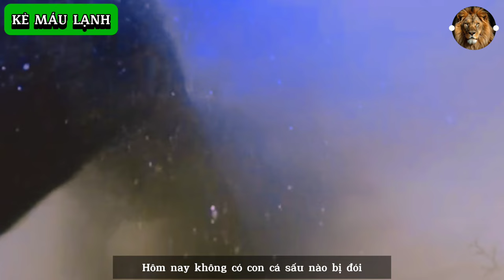Rốt cuộc CÁ SẤU SÔNG NIN "á.c" đến mức nào?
Cá sấu sông nin là loài bò sát m.áu lạnh. Chúng săn mồi với chiêu thức t.àn b.ạo nhất. Tuy nhiên, chúng lại có mặt tối sau lưng. Đó là sự khắc nghiệt nơi hoang dã...